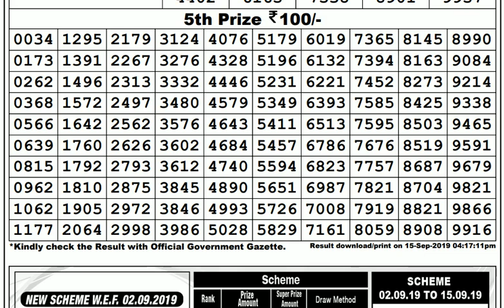Lottery Live I Lottery Results I Sombad Lottery 11.55am 04.00pm 08.00pm gdn